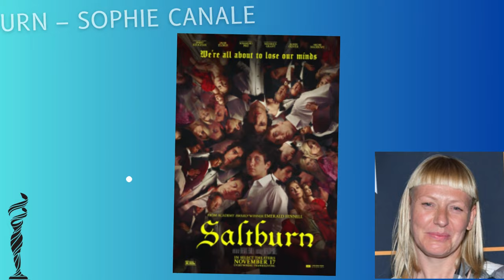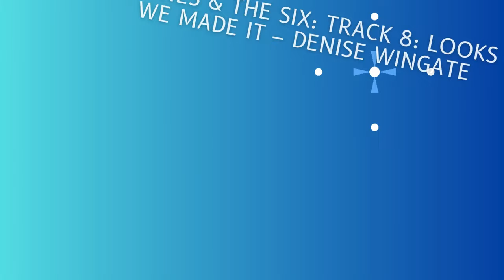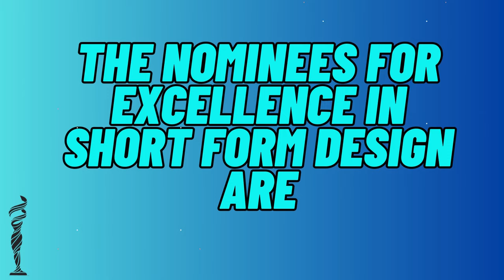The Unseen Secrets of the 26th CDGA Nominations List cdga awards fashion fashiondesigner #2024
The CDGA has announced its nominations for its 26th Costume Designers Guild Awards

The 26th Costume Designers Guild Awards (CDGA) nominations have been revealed recognizing excellence in costume design across film television short form and illustration. The winners will be announced during the awards ceremony on February 21 2024 highlighting the outstanding contributions of costume designers in visual storytelling
You can see the full list of nominees for the 26th CDGAs below:
•       American Fiction – Rudy Mance
•       May December – April Napier
•       NYAD – Kelli Jones
•       Renfield – Lisa Lovaas
•       Saltburn – Sophie Canale
•       Killers of the Flower Moon – Jacqueline West
•       Maestro – Mark Bridges
•       Napoleon – Janty Yates & Dave Crossman
•       Oppenheimer – Ellen Mirojnick
•       Poor Things – Holly Waddington
•       Barbie – Jacqueline Durran
•       Haunted Mansion – Jeffrey Kurland
•       The Hunger Games: The Ballad of Songbirds & Snakes – Trish Summerville
•       The Little Mermaid – Colleen Atwood & Christine Cantella
•       Rebel Moon – Part One: A Child of Fire – Stephanie Porter
•       The Bear: Fishes – Courtney Wheeler
•       BEEF: The Birds Don’t Sing They Screech in Pain – Helen Huang
•       The Last of Us: Endure and Survive – Cynthia Ann Summers
•       The Morning Show: The Kármán Line – Sophie de Rakoff & Debra McGuire
•       Poker Face: The Orpheus Syndrome – Trayce Gigi Field
•       The Crown: Ritz – Amy Roberts
•       Daisy Jones & the Six: Track 8: Looks Like We Made It – Denise Wingate
•       George & Tammy: Two Story House – Mitchell Travers
•       The Gilded Age: You Don’t Even Like Opera – Kasia Walicka Maimone & Patrick Wiley
•       The Great: Choose Your Weapon – Sharon Long
•       Ahsoka: Part Eight: The Jedi the Witch and the Warlord – Shawna Trpcic
•       Loki: 1893 – Christine Wada
•       The Mandalorian: Chapter 22: Guns for Hire – Shawna Trpcic
•       What We Do in the Shadows: Pride Parade – Laura Montgomery
•       The Witcher: The Art of the Illusion – Lucinda Wright
•       A Black Lady Sketch Show: Peek-A-Boo Your Tity Out – Michelle Page Collins
•       Dancing with the Stars: Monster Night – Steven Norman Lee & Daniela Gschwendtner
•       The Masked Singer: ’80s Night – Tim Chappel
•       The Masked Singer: One Hit Wonders Night – Marina Toybina & Steven Norman Lee
•       Saturday Night Live: Aubrey Plaza Host – Tom Broecker Christina Natividad & Ashley Dudek
•       American Horror Story: Delicate | Official Teaser – Paula Bradley
•       Blink 182 – DANCE WITH ME  – Julie Vogel
•       Great Acting or Great Taste – Pepsi  – Heather Allison
•       Jack’s New Angle (Doritos Superbowl)– Trayce Gigi Field
•       Madonna X Vanity Fair – The Enlightenment  – B. Åkerlund
•       1923: War and the Turquoise Tide – Maggie S. Chan
•       Haunted Mansion – Barbra Araujo
•       The Hunger Games: The Ballad of Song Songbirds & Snakes – Oksana Nedavniaya
•       Loki: 1893 – Felipe Sanchez
•       Rebel Moon – Part One: A Child of Fire – Jason Pastran
Please let us know which of these your favorite in the comment section are and don’t miss out on any of our latest content.
This video is for information and entertainment purpose that’s based of net articles. Some images used in this video is for reference purpose only.
Note: All the Photos are taken from Google Image search by using advanced image search option and some Video or image Present on Instagram. Usage rights: "free to use, share & modify. Very Grateful to Google for sharing this information.